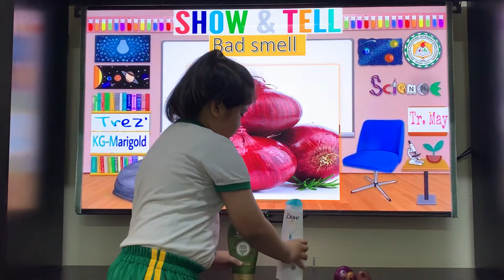Good Smell and Bad Smell Show and Tell